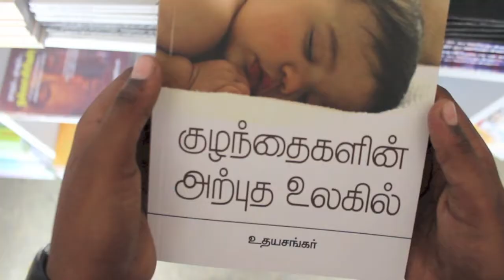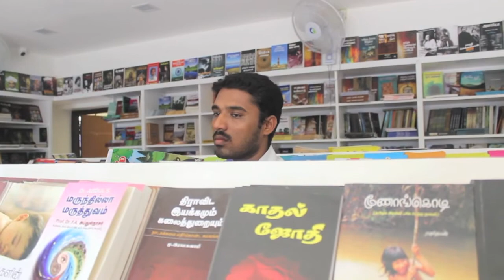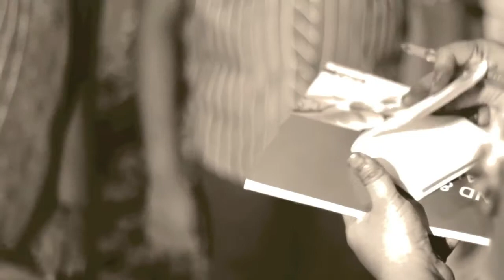POWER OF KINDNESS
S.M.B. School Students, Dindigul, TN